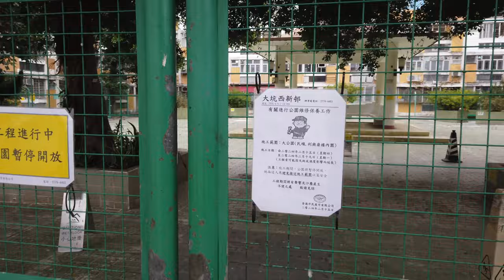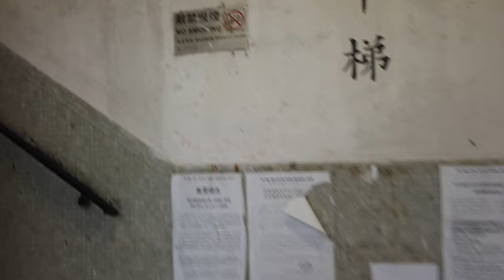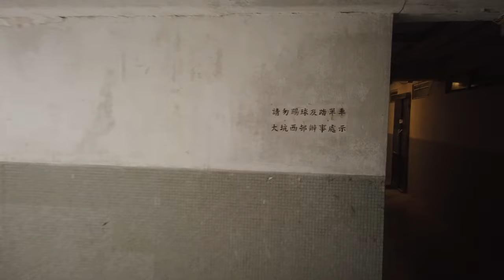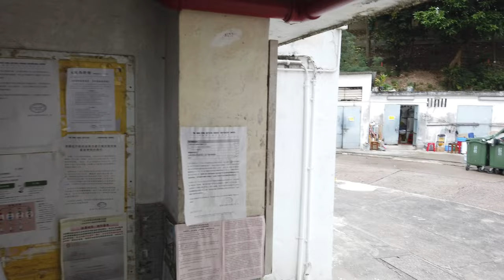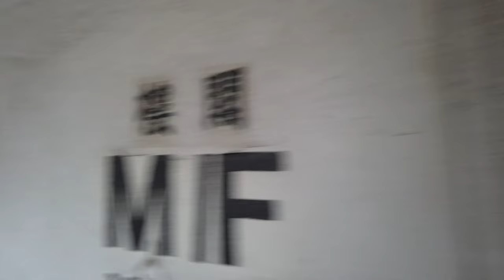「香港旅遊」大坑西邨重建前記錄（4K高清）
大坑西邨（英語：Tai Hang Sai Estate），為大坑西新邨的正式名稱，位於香港九龍深水埗區石硤尾的租住屋邨，邨內共有八座樓宇，由周啟謙建築師樓設計，除了民泰樓之外（因興建地鐵石硤尾站而延至1981年入伙)，其餘七座均於1965年落成。大坑西邨與一般香港公共屋邨有別，屬於「私人屋邨」，並非由香港房屋委員會或者香港房屋協會興建及管理，而是由香港平民屋宇有限公司興建及管理。

1952年，九龍仔木屋區發生大火，燒燬大坑西邨現址一個名為「光民村」的寮屋區。香港政府其後在現時南山邨的南面部份及大坑西新邨的位置興建光民村平房區。1961年，光民村第三至五區清拆，政府以特惠地價批出土地予香港平民屋宇有限公司興建大坑西邨，用以安置當年受到大坑西徙置區清拆計劃影響的租戶，地契寫明須最少提供1600個單位，廉價出租給低收入人士。其口號為「興強順利，康樂安泰」，故此屋邨各座樓宇以此命名。
1965年，7座樓宇落成，單位面積由261至523平方呎，分別為民興樓、民強樓、民順樓、民利樓、民康樓、民樂樓及民安樓，而由於香港平民屋宇有限公司6名董事均有太平紳士名銜，故此大坑西邨便俗稱為「紳士樓」。
1977年，民泰樓興建工程開展後不久巧遇香港地鐵動工。為了興建地鐵，地鐵公司收回該座位置的地下使用權以興建石硤尾站，直至地鐵竣工後，香港平民屋宇有限公司才能夠繼續興建民泰樓，因而民泰樓的工程押後至1980年落成，並於1981年入伙。根據民泰樓切面圖顯示，民泰樓下方為石硤尾站，而石硤尾站亦為民泰樓提供支承。